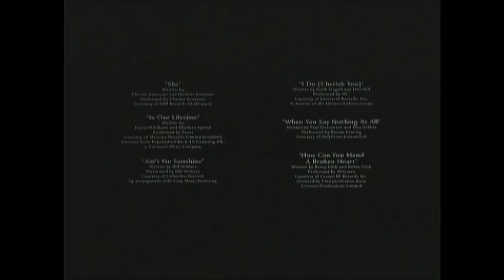Notting Hill (1999) End Credits (Ovation 2018)